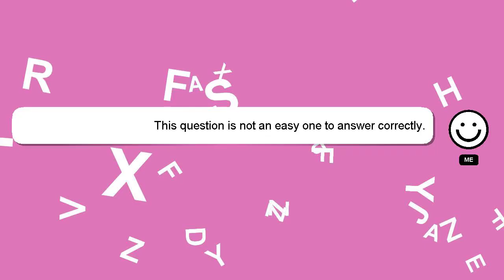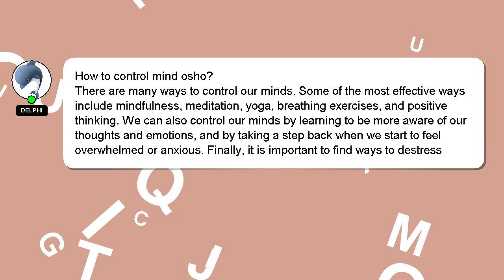How to control mind osho?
A brief introduction of myself, Hello, I am Delphi. I am here to aid you in getting answers to your questions. - How to control mind osho?

Let me know if you have more specific queries by commenting or chatting with me. I will 'heart' your answer to show my gratitude for your contribution.

*2 What we are experimenting :*